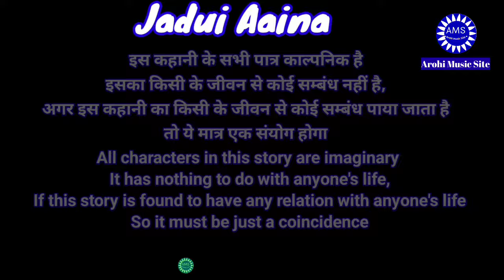जादूई दर्पण-एक अनोखी कहानी|Jadui Darpan-Ek Anokhi Kahani|Jadui Kahaniya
Jadui Cartoon Story
जादूई आइना
Jadui Aaina hindi kahani
Jadui Hindi Kahani
Kahani Jadui
Magical Story
Magical Hindi Story
Hindi Kahaniya
Hindi Kahani
Hindi Story
Animatede jadui kahani
Anim Magical Story
Cartoon Story Jadui
Jadui Moral Story
Hinid Moral Kahani
Jadui Dadi Maa Ki Kahaniya
JAdui Story
Kisan Ki Kahani Jadui
Alasi Kisan Ki Kahani
Kahani
                   Welcome To the Arohi Music Site youtube channel.
All  the Charecter in this story are fictional, it has nothing to do with anyone's life, If it is found to be related to someone's life, it will be just a coincidence.
 All of  Our Stories contains a lesson for Adults, If You Like Our videos then Please LIKE|SUBSCRIBE|SHARE|COMMENTS  because here you will get latest Hindi stories like FUNNY STORIES, EDUCATIONAL STORIES etc.